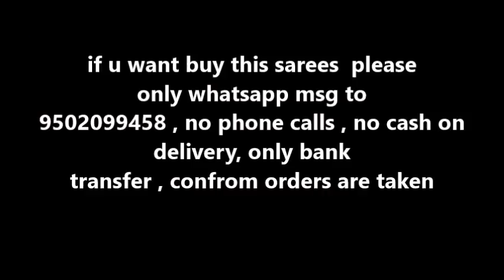Satin patta Sarees with price 1050 || sarees buy online || stain patta sarees